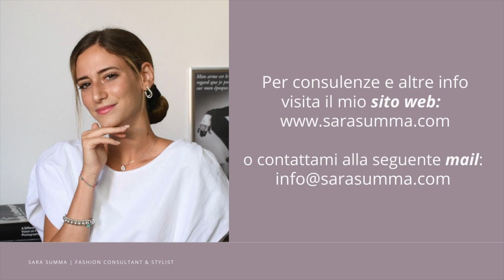COSTUMI DA BAGNO E BIKINI: COME SCEGLIERLI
Costumi da bagno e bikini: come scegliere quello per la propria fisicità.

Libri che ti consiglio:
Vogue the Jewellery
Vogue the shoes
Peter Lindbergh
Dior Catwalk
Chanel la biografia
Storia della moda XVIII-XXI
Talking fashion
The fashion of film
Filosofia della moda
La parigina: guida allo chic